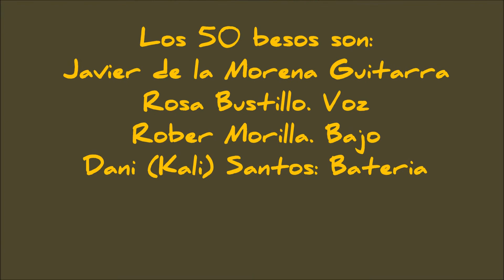La Sed. Canción que da título a mi último disco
Esta canción da título a mi último disco. Una letra que habla de la necesidad de contar lo que me pasa, lo que me interesa al margen de modas y de intereses comerciales. Seré la sombra en la pared, seré LA SED.